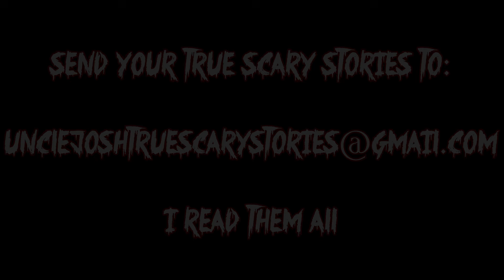SEVEN SERIOUSLY TRUE SCARY STORIES | TALES FOR THE CAMPFIRECREW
Video: Christian Crump - Crumpjuice Movie Pictures, LLC
Artwork, video, and music used with permission by their respective creators.

Stories:
Creepy Family
05:24 Strange Woman
07:56 Camp Raggeds
13:32 Tinder Stalker
16:40 Creepy Paper Route
21:52 Stalker Dude
27:59 Home Assault